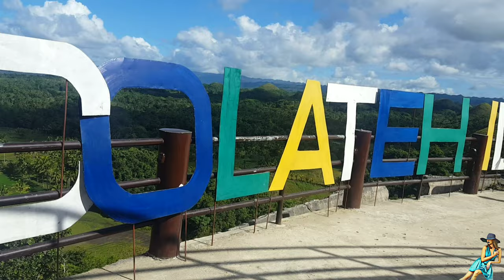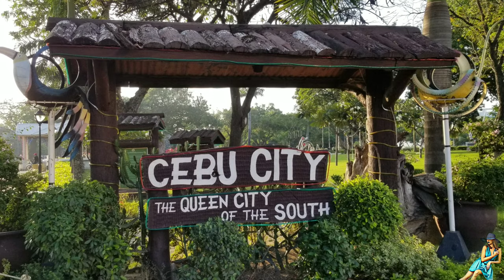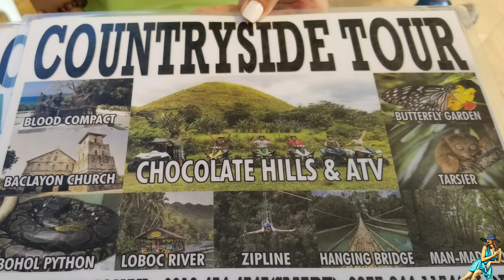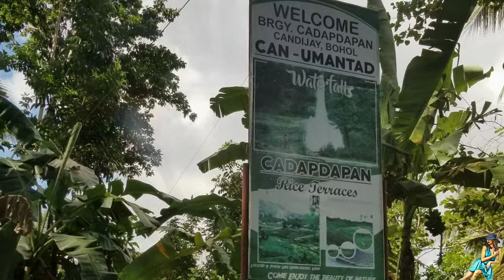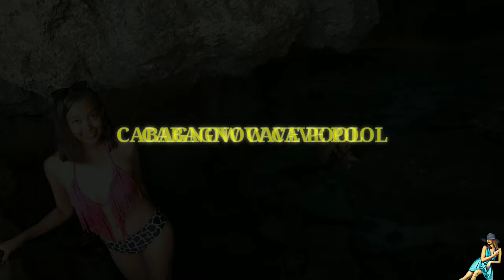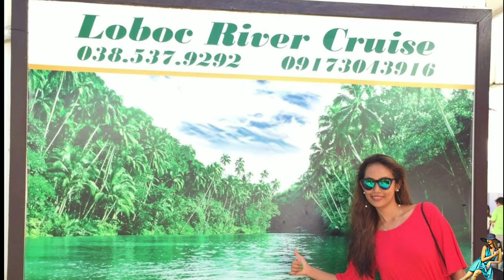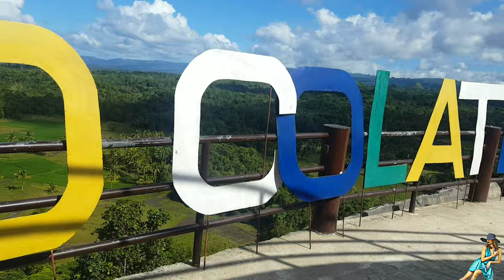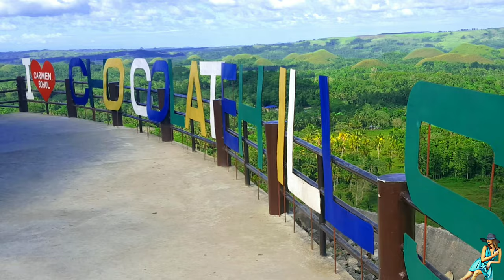BOHOL | TOURIST SPOT and GREAT ADVENTURE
15 Things to do in  BOHOL

BOHOL ADVENTURE

province of the Philippines, in the country’s Central Visayas region.

WHAT ARE THE THINGS TO DO IN BOHOL

1. Explore and sight seeing at their famous CHOCOLATE HILLS
2. BUTTERFLY  FARM & MINI ZOO
3. BLOOD COMPACT MONUMENT
4. ride an exciting ATV  around chocolate hill with a rough road and muddy way, so much fun!
5. watch the sunrise or sunset @alona  panglao beach
6. enjoy the clear water  and white sand at ALONA PANGLAO BEACH
7. ANDA WHITE BEACH
8. Swim at their swimming cave pool @ CABAGNOW CAVE POOL  that awesome
9. visit feel the fresh water @ CAN-UMANTAD WATERFALL
10. check out their rice terraces @CADAPDAPAN
11. visit one of their old church and famous BACLAYON CHURCH.
12. watch out the MAN MADE FORREST along the way!
13. must visit the PHILIPPINE TARSIER
14. Try to walk at the BAMBOO TWIN HANGING BRIDGE
15. Enjoy having lunch buffet at loboc river cruise or loboc floating restaurant while having lunch there are some local band and performers along the way.